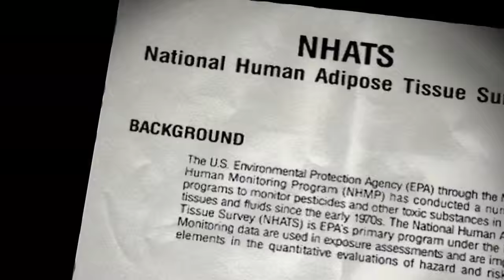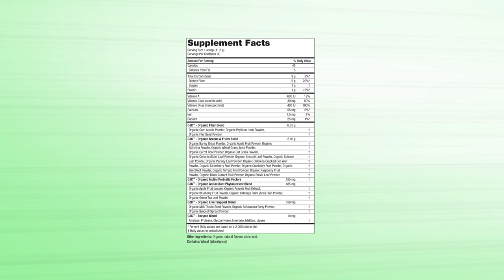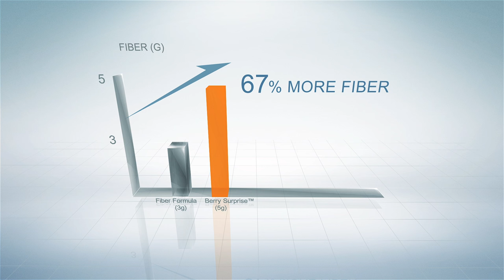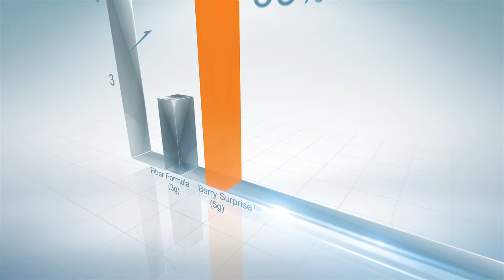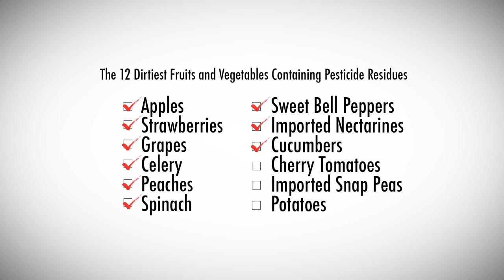TALK SHOW INFOMERCIAL VIDEO PRODUCTION - OJC, the Organic Juice Cleanse by Purity Products